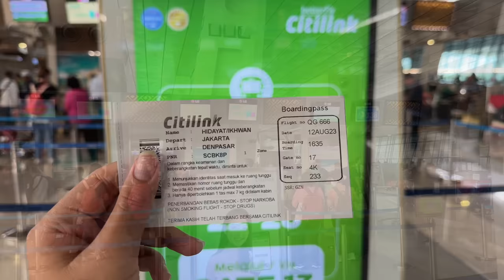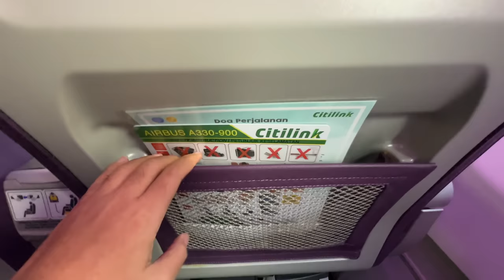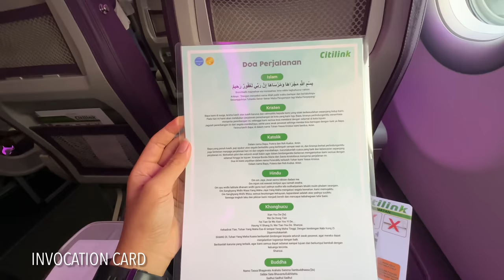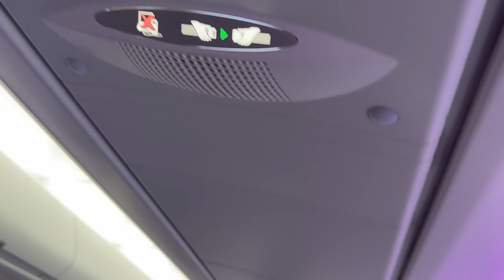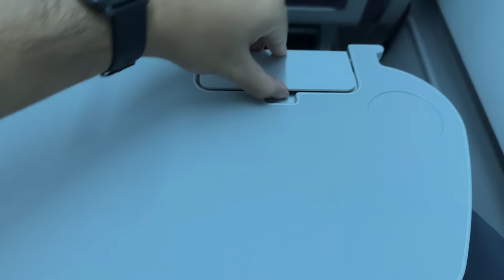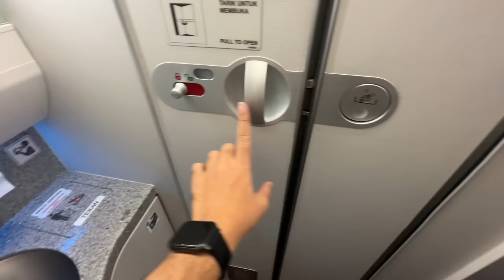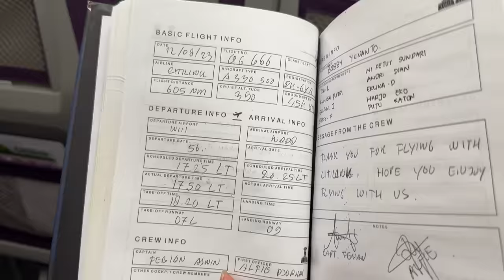RARE! Terbang Naik Pesawat BESAR CITILINK A330-900NEO Livery Hybrid Garuda Indonesia QG 666 CGK-DPS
Assalamualaikum, Halo Semuaa!

Kali ini secara mendadak saya terbang dengan armada widebody CITILINK A330-900neo dari Jakarta ke Bali! Kok bisa?

Ikuti pengalaman seru lengkapnya di vlog kali ini!

/ FLIGHT DETAILS /

Maskapai: Citilink Indonesia
Kode Registrasi: PK-GYA
Tipe Pesawat: Airbus A330-941 (Neo)
Engine type: RR Trent 7000-72 engines
No Flight: QG 666
Keberangkatan: Soekarno-Hatta Int’l Airport   (CGK) Terminal 3
Durasi Penerbangan: 1 Hour 35 Minutes
Ketibaan: I Gusti Ngurah Rai Int’l Airport (DPS)
Kelas: Economy Class
Seat: 4K
Harga tiket: IDR 1,2 juta

/ BACKGROUND MUSIC /